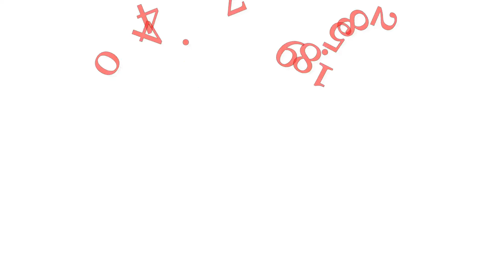Orlando New Home Inspection | New Home Inspection In Orlando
New Home Inspection Gordy Haynes: Having a New Home Inspection in Orlando by Gordy Haynes of Orlando’s Best Home Inspection, LLC is a wise idea. Many issues that may be overlooked by the builder can sometimes be identified during your New Home Inspection. An Inspection can save you time, and that includes money savings in many cases, to get to and through your closing. The builder also wants to close when his schedule calls for it.

So, having your new Orlando Home Inspection by Orlando’s Best Home Inspection, LLC could be one of the best things you do before your builder walk-through and follow-up closing. Many times, we do an inspection and find items related to almost every aspect of the construction process. From the drive and walkways, the grading, landscaping, structure and roof. And then any number of possible items may be found inside.
If you are having a home built in Orlando or surrounding communities, give us a call today. Having an Orlando New Home Inspection is just a phone call away to schedule.